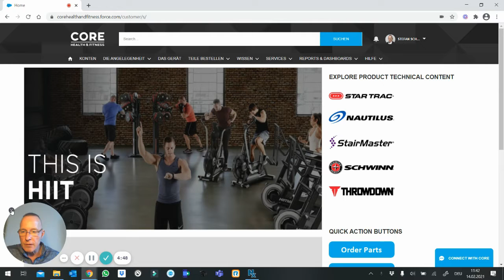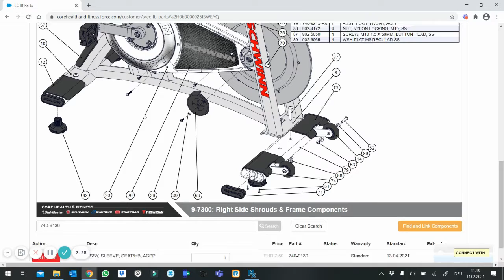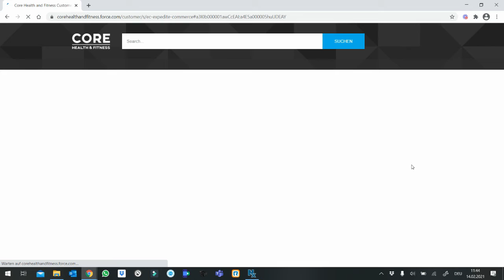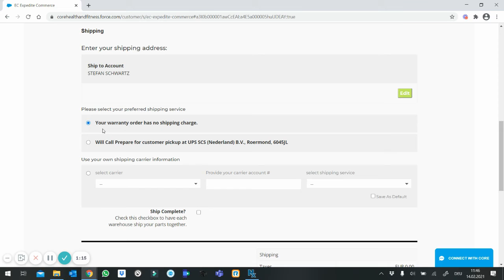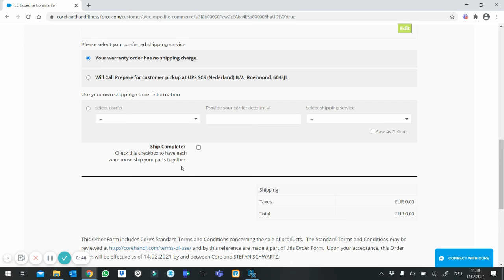Core Connect das neue Service Portal - Ersatzteil-Bestellung, Folge 5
Core Connect das neue Service Portal - Ersatzteil-Bestellung